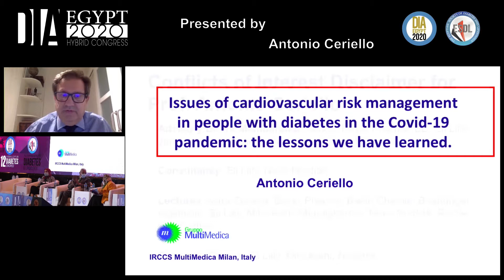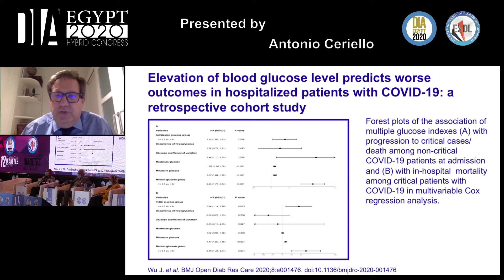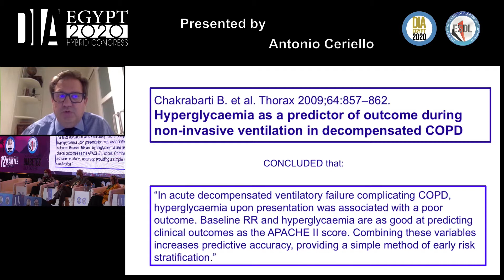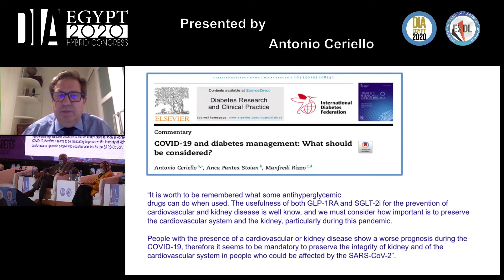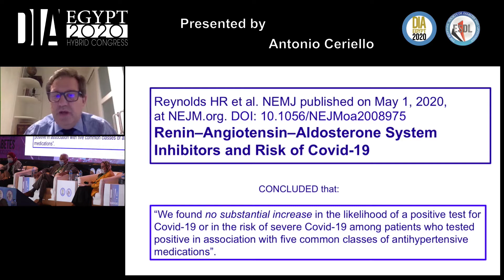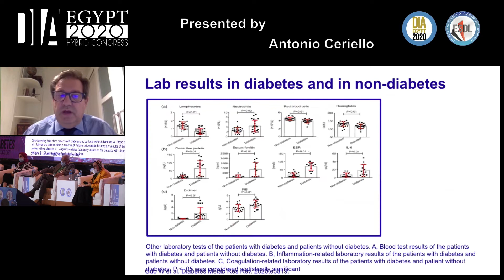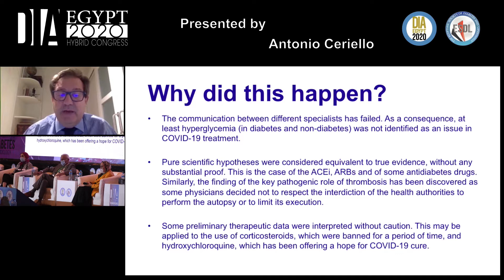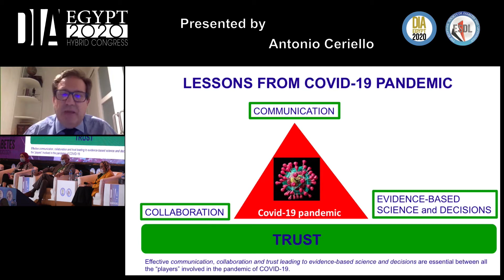Antonio Ceriello The Lessons We’ve Learned from COVID 19 pandemic What to do next